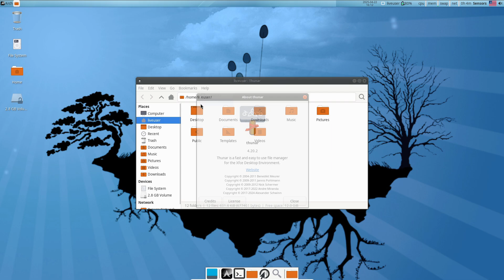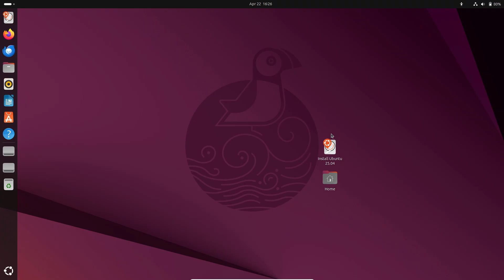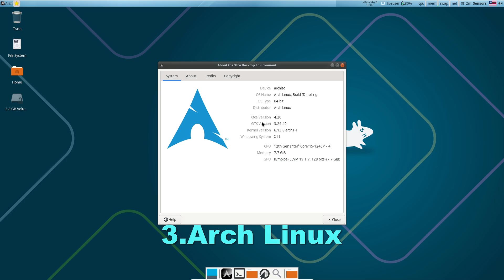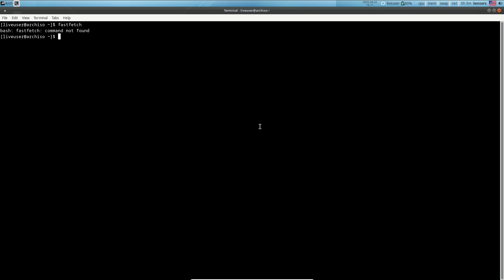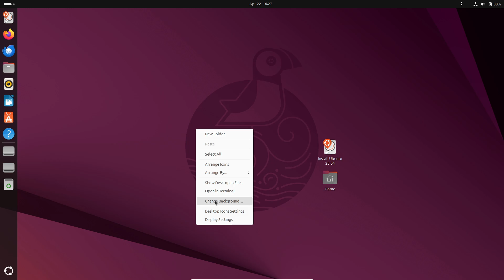Top 3 Linux Gaming Distros for 2025 (Ditch Windows!)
Unlock the best gaming performance on Linux and finally say goodbye to Windows! Discover why Ubuntu, Pop!_OS, and Arch Linux are the top choices for gamers in 2025, complete with driver tips, Proton tweaks, and Steam Deck insights
AIR Media-Tech
. Whether you’re a beginner or a power user, this guide walks you through installation, GPU setup, and optimization for smooth, high‑FPS gameplay
Communications Guide

► Timestamps
0:00 Intro & Why Linux in 2025
0:45 Ubuntu: Stable LTS with Broad Hardware Support
2:15 Pop!_OS: COSMIC Desktop & Built‑In GPU ISOs
3:50 Arch Linux: Rolling Releases & Steam Deck Foundation
5:20 Final Recommendations & Pro Tips